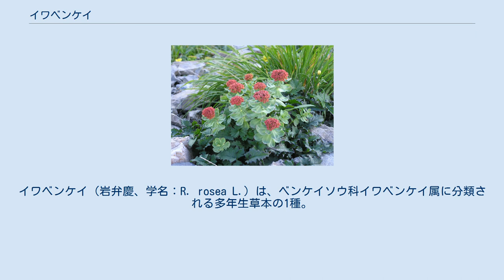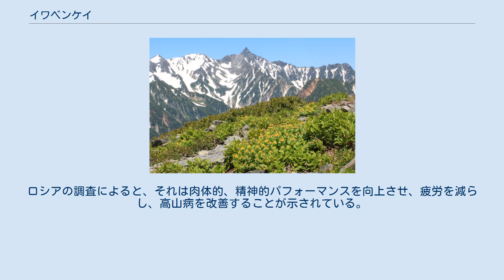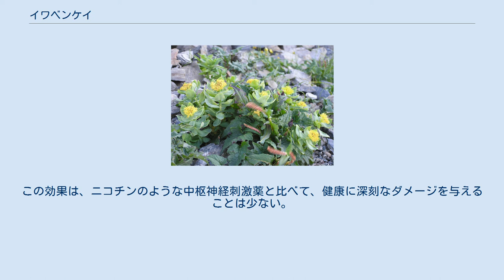イワベンケイ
イワベンケイ（岩弁慶、学名：R. rosea L.）は、ベンケイソウ科イワベンケイ属に分類される多年生草本の1種。
別名が、ナガバノイワベンケイ、イワキリンソウ。
 高さは4-35 cm。
多様な形の多肉質の葉を持ち、6-8月の花期に黄緑色の花をつける。
雌雄異株であり、雄株の花は黄色みが強く、雌株の花弁は小さく子房が目立ち、秋に鮮やかな紅色の果実を作る。
根茎は太くて長く、ハーブとして用いられることがある。
乾燥するとバラのような芳香があるため「ローズルート」の名がある。
 飛騨山脈の蝶ヶ岳の高山帯に生育するイワベンケイ、遠景は槍ヶ岳 北海道を含む亜寒帯地方のほか、北半球の高山に散らばって分布する。
ヨーロッパのアルプス山脈、北アメリカ東部、日本では本州中部地方の山々である。
高山のイワベンケイソウは、最終氷期に南下したものが遺存したと考えられている。
 日本では、非火山性の山に生え、火山に生える近縁のホソバイワベンケイと混生することは稀であるただし、富士山と立山にはない。
 岩場などの厳しい環境で生育する。
ベンケイソウの一種でありCAM型光合成を行うため乾燥に強く、栄養に乏しく風当たりの強い、岩礫・砂礫地に生育することができる。
 イワベンケイ（ロディオラ・ロゼア）は気分を向上させたり、鬱を軽減したりする効果があるといわれている。
ロシアの調査によると、それは肉体的、精神的パフォーマンスを向上させ、疲労を減らし、高山病を改善することが示されている。
 イワベンケイの効果は、セロトニンやドーパミンレベルを最適化し、また、β-エンドルフィンのようなオピオイドペプチドに影響を与えるためであると考えられている。
この効果は、ニコチンのような中枢神経刺激薬と比べて、健康に深刻なダメージを与えることは少ない。
このような効果を示す物質は、アダプトゲンと呼ばれる。
スマートドラッグとして取り扱われることもあり学習効果を増大させるとされている。